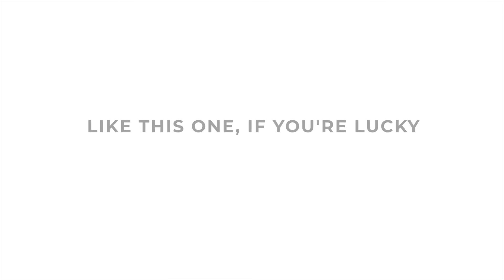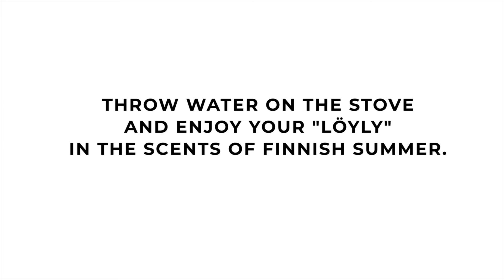Nystad - How to Use Our Sauna Scent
a video about how to use the Nstad Sauna Company sauna scent